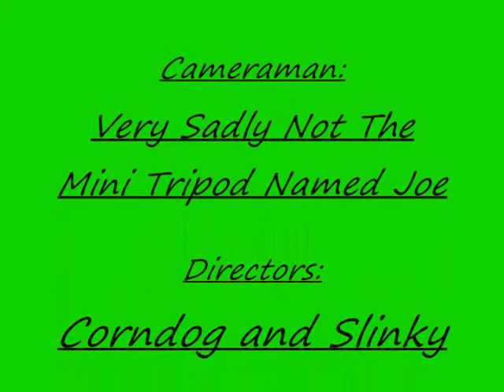Lost Tapes 3 Stalker Kitty Strikes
Stalker Kitty vs. Lightning Dog